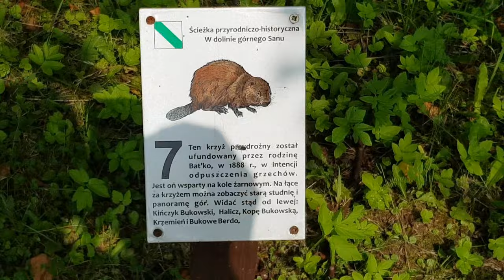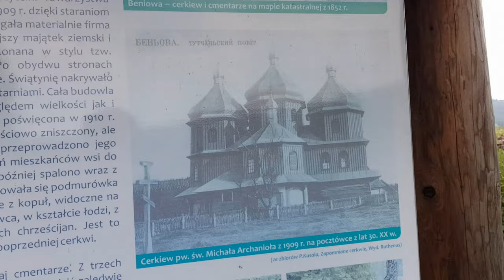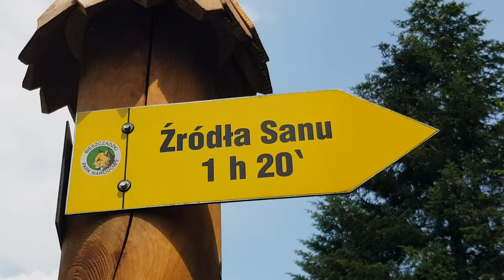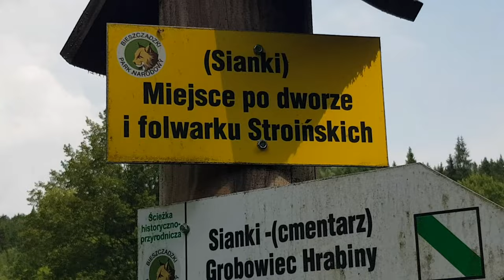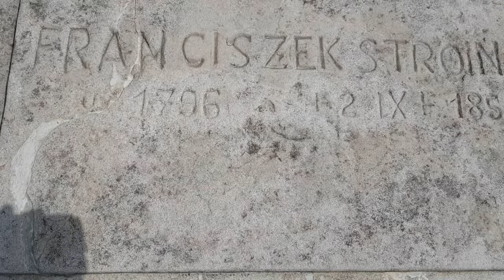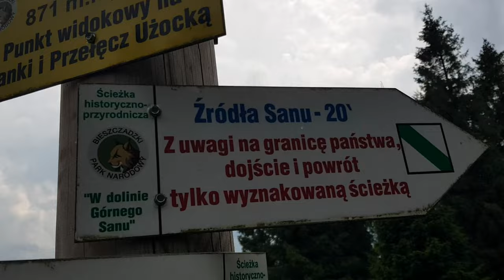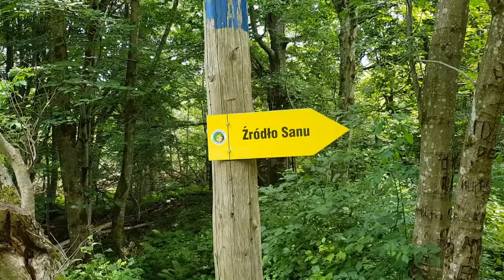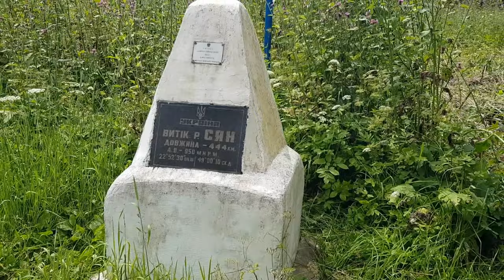Na Początku Świata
W tym filmie zabieram Was na wycieczkę do źródeł rzeki San, która to na odległości kilkudziesięciu kilometrów jest granicą pomiędzy Polską a Ukrainą. Jest to także zewnętrzna granica Unii Europejskiej.

00:00 Pogranicze polsko-ukraińskie
07:32 Pamiątki po rodzinie Stroińskich
10:42 Wieś Sianki
12:35 ŹRÓDŁA SANU
17:58 Podsumowanie